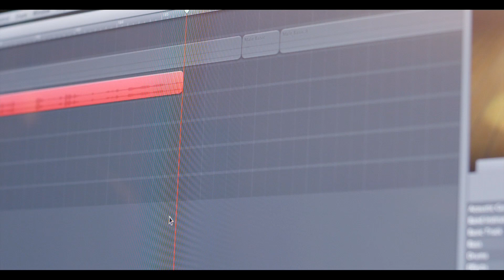Parallels Access: Helping Mom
Be effective with the fastest, simplest, and most reliable remote access technology.